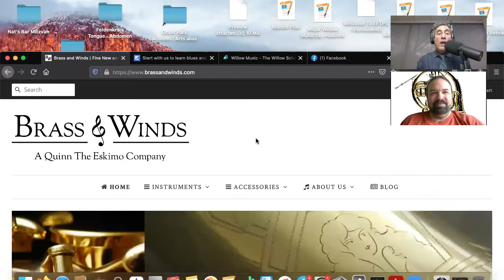Pawn Shops, Trombones, and Microbiology - Interview with Matthew Stoecker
In another in his ongoing interview series, Adam Cole talks Matt Stoecker, the owner of Quinn the Eskimo Brass and Winds.  Matt discusses the path that led him to create one of the most successful instrument reselling businesses in the United States, with millions of dollars in sales per year.  This video is essential for anyone considering starting a business or moving to the next level.